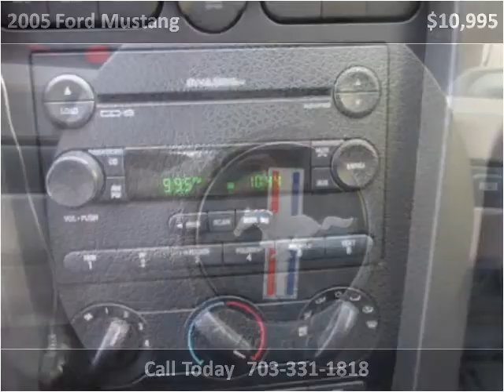2005 Ford Mustang Used Cars Manassas VA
This 2005 Ford Mustang is available from House Of Kars.